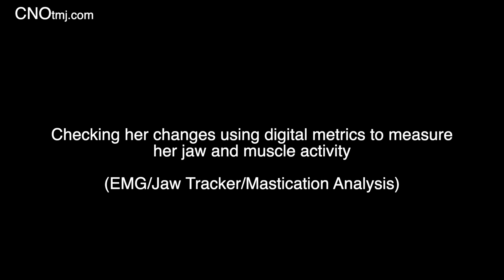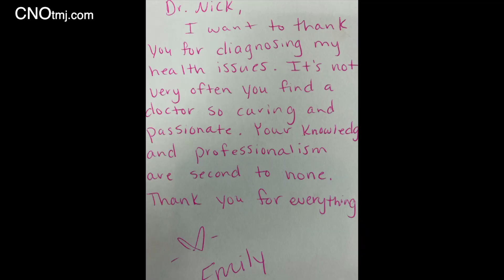DIAGNOSING Bite & TMJ Problems-Measured Matters!!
A young woman travels from Louisiana to see Dr. Nick for answers for her jaw, bite, and facial pain problems:
-headaches
-tension in her face
-a bite that never feels stable
-super sensitive teeth to cold
-generalized chronic orofacial pain
Watch as Dr. Nick and her discuss how her case was rather easily diagnosed using objective digital tools including MRI, CBCT, T-Scan, EMG, Jaw Tracker, Mastication Analysis, and how she was a candidate for a slight bite/occlusal change that made a world of difference for her.  She was not abler to find answers from any other doctor that she had seen prior to seeing Dr. Nick.
 Essentially, the tools pointed the way for not only DIAGNOSES and TREATMENT, but for MEASURING the results after treatment as well; because MEASURED MATTERS!!
CNOtmj.com
DrNickDDS.com